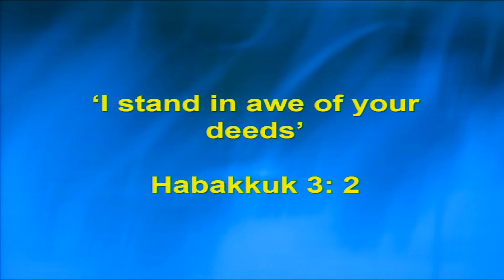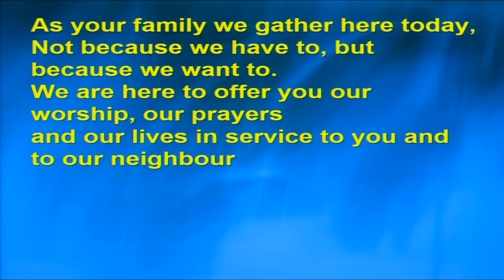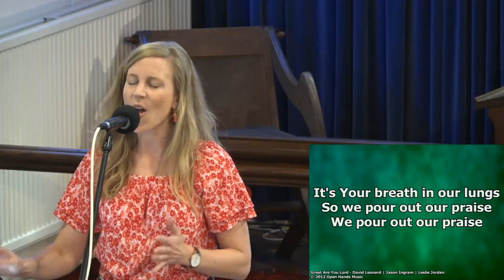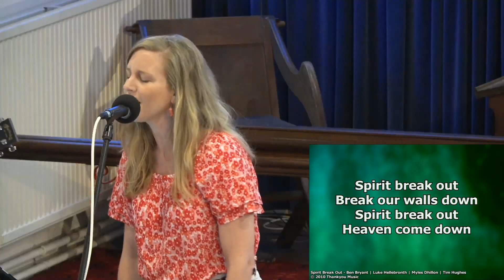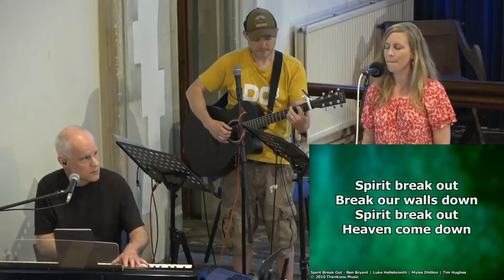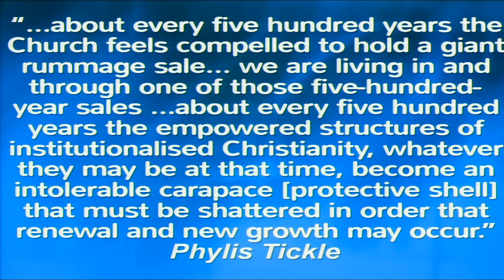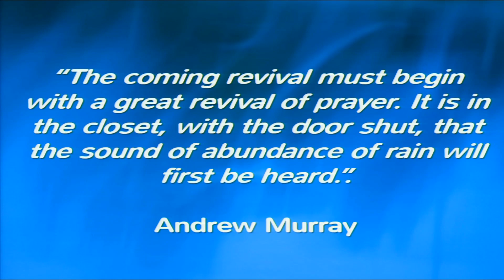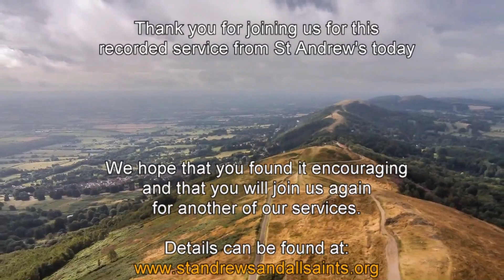St Andrew's Contemporary Service 11th June 2023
St Andrew's and All Saints Online:

What does it mean to be a church that seeks God in Prayer?
Reading: Habakkuk 3: 1-2
Led by Rev Jo Vickery with Rev Rich Johnson preaching.
Recorded at the 10:30 service on Sunday 11th June 2023 at St Andrew's Church, Malvern.
We hope you enjoy our service.